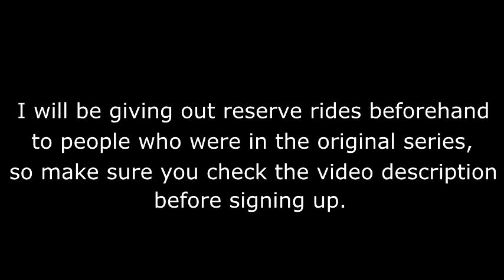Kingsford NROL Cup Series Announcement & Rules for Sign-ups!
Watch the entire video please. :)